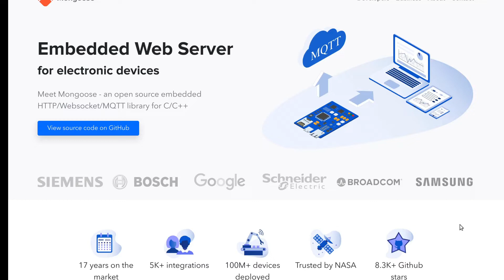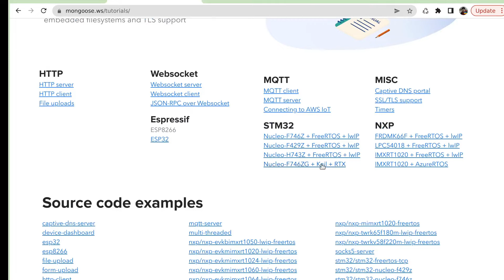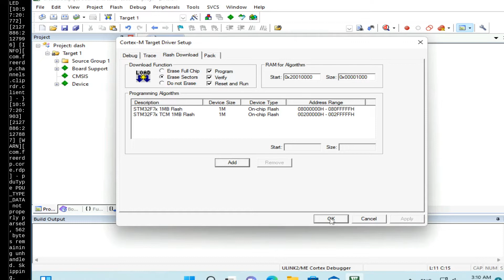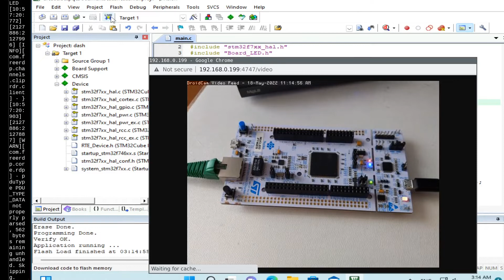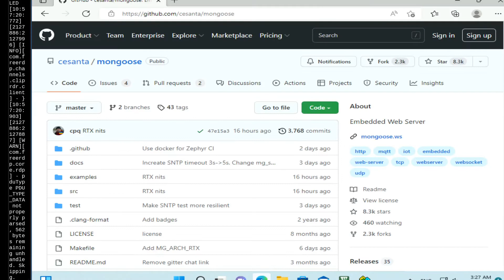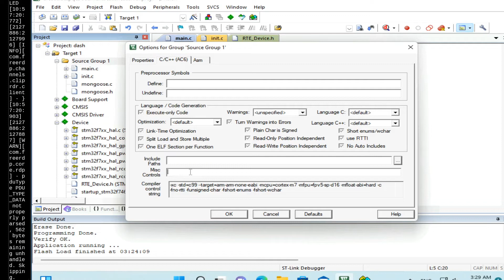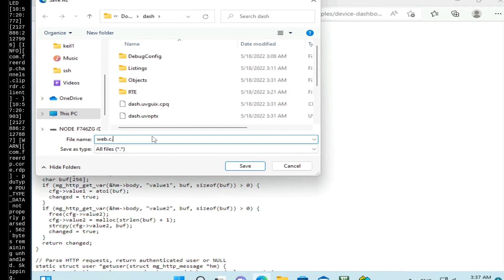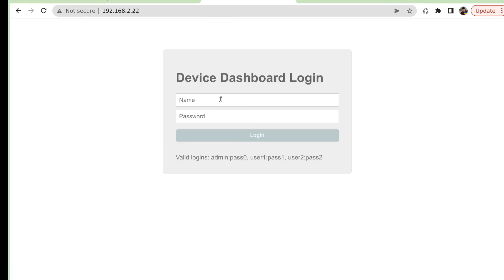Webinar: Integrating a web server into your microcontroller using KEIL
Developing A Web Based Device Dashboard And Remote Control

Agenda

1. Introduction into what an Embedded Web Server is and what are the use cases for it.

2. How Embedded Web Server helps developers and companies to meet their product's needs.

3. Example case studies of the companies using Mongoose Web Server Library to implement:

Web UI interface on devices
RESTful API services
Telemetry data exchange
Remote control for a product
Remote software / firmware update
Remote monitoring
4. Live demo of KEIL environment and how Mongoose Web Server Library enables a web based device dashboard and remote control.

5. Q/A.